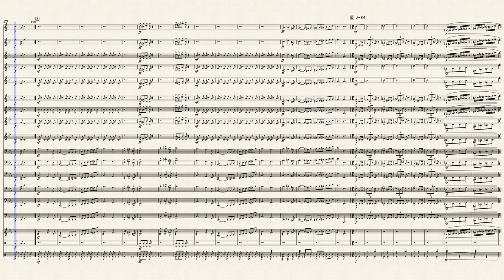The Big Top March by composed by Alan Rodger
March for a British style brass band with a circus theme. Acrobats, jugglers, clowns and cossack horse riders are all depicted in this march.